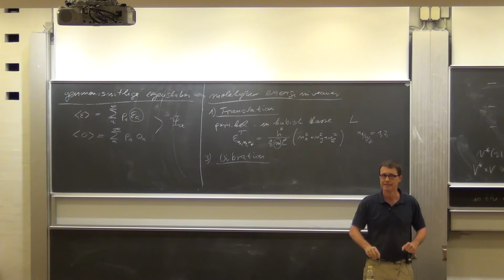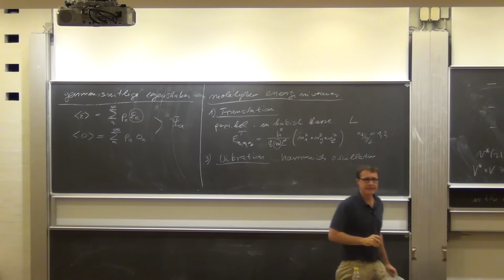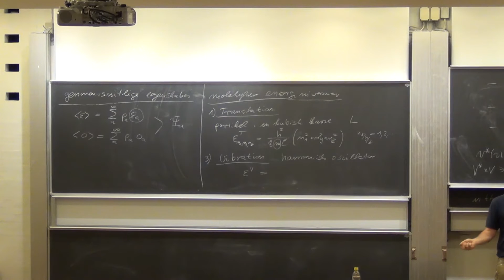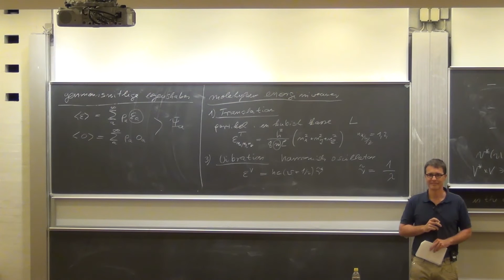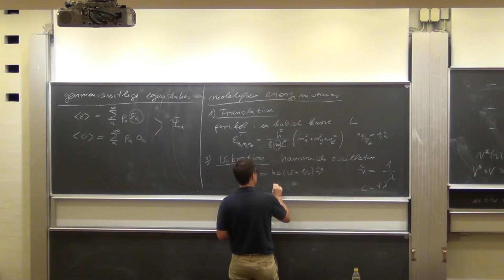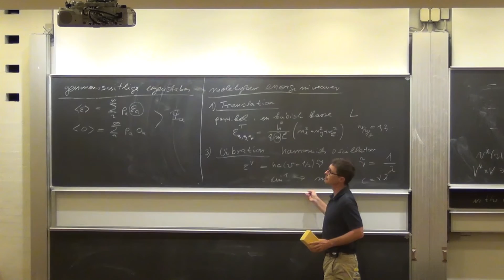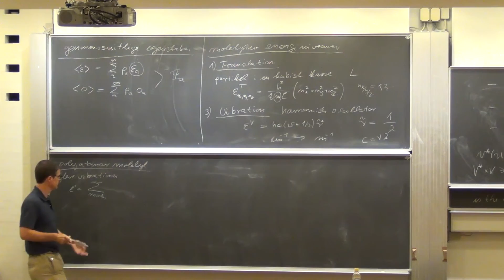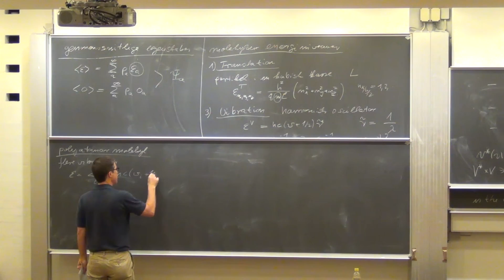FysKem1: Uge 1: 2.2. Molekylære energiniveauer vibration (v. 14)